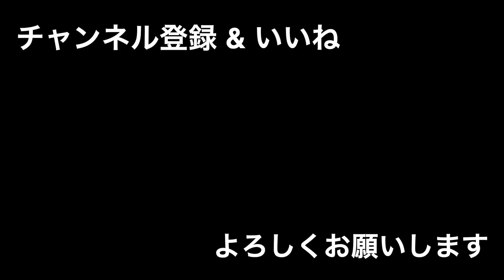【腰痛】には横腹（外腹斜筋・内腹斜筋・腹横筋）もほぐそう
【ガチガチ専門サロン】はリラクゼーションを進化させる想いでガチガチ筋肉のほぐし方を研究し公開しています。
業界の常識に捉われることなく常識をアップデート！
より『効率よくほぐせる施術』を目指しましょう。

〜三つの理念〜
①酷い疲れのお客様に豊かな生活を
②悩めるセラピストに自信を
③豊かなセラピスト育成を目指すサロン運営を

◆スタッフ募集（50代60代、未経験歓迎）